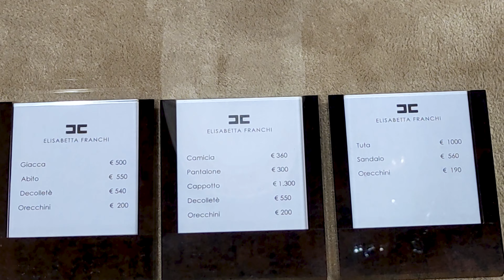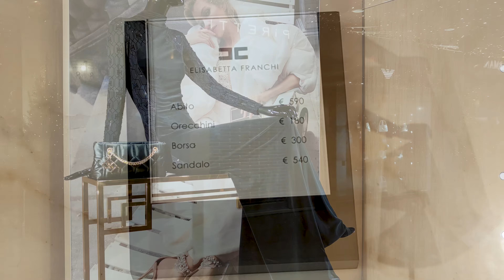ШИК ДЛЯ НАСТОЯЩИХ ЛЕДИ! LOOKBOOK ELISABETTA FRANCHI